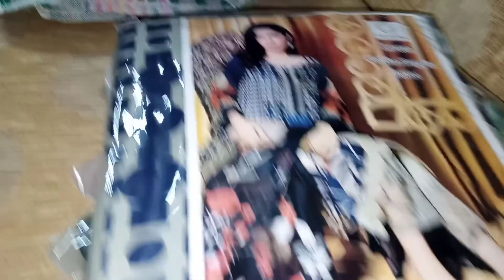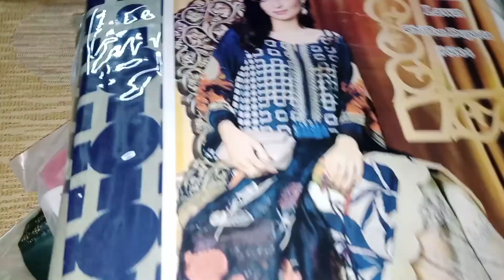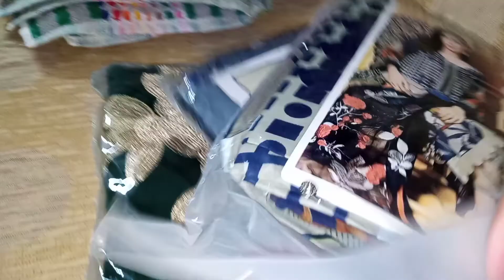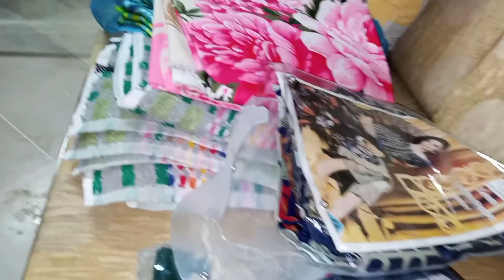A very busy day/visit to tuesday bazar/vlog 231/Sindhi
sharing my daily life chores.